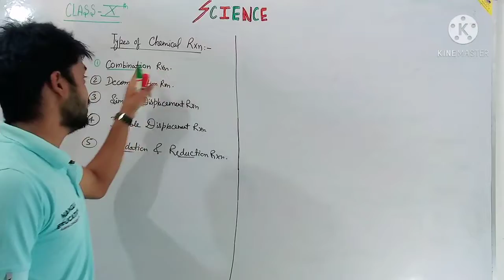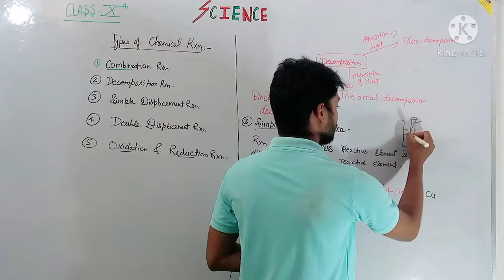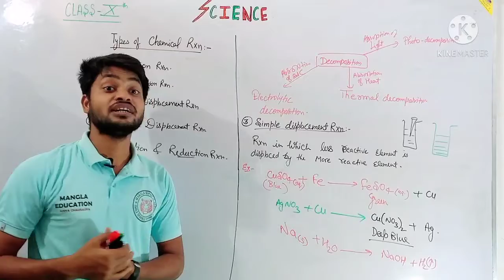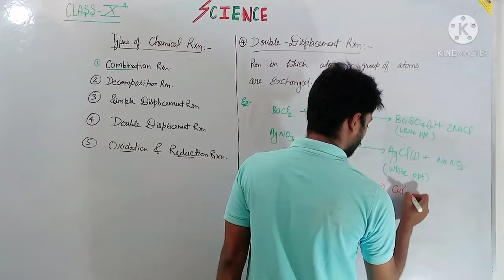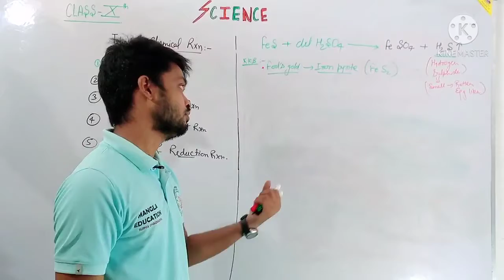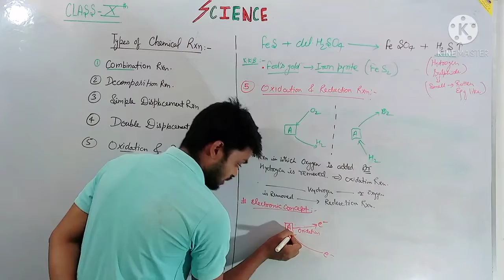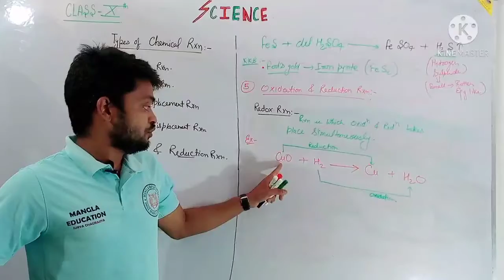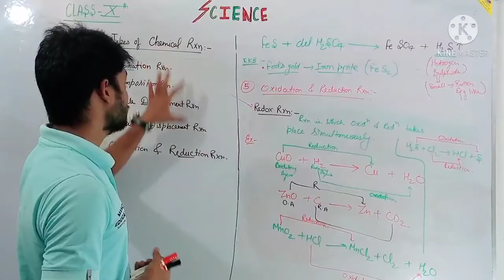Science||Class10||Chapter-1||C.Rxn& Equations||pat-4 by-Surya sir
Mangla Educational Institute
Mumtaj Nagar-Ayodhya
Science lectures
Class10
Chapter-1
Chemical reactions & equations.
Topic:-Types of Chemical Rxn.
-Displacement
-Double displacement
-Oxidation& Reduction
&Redox Reaction.